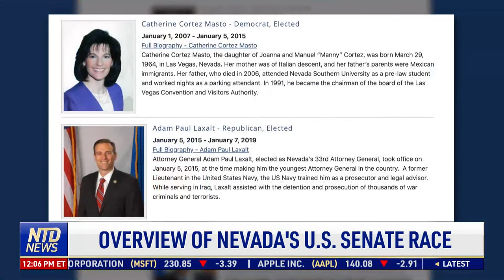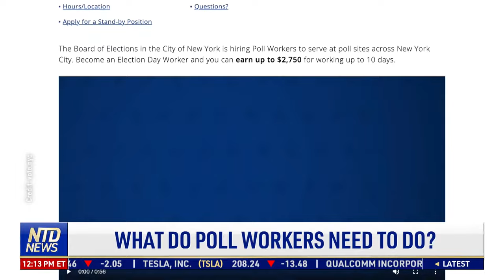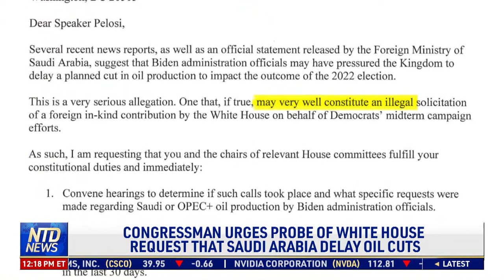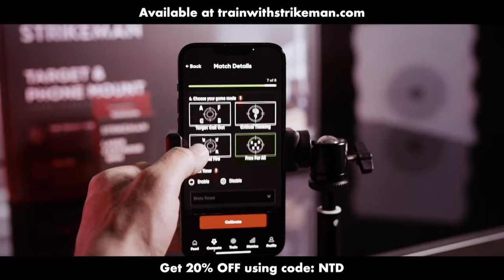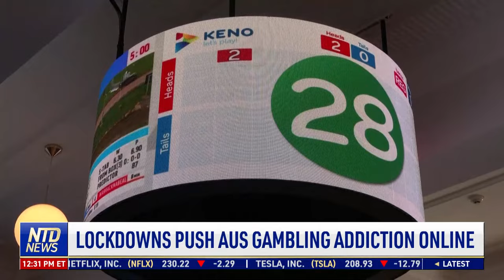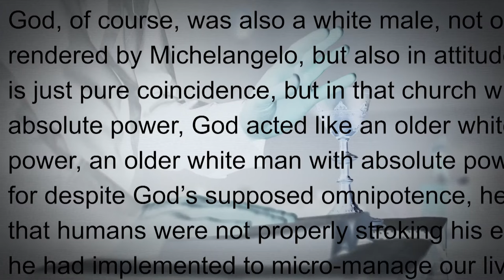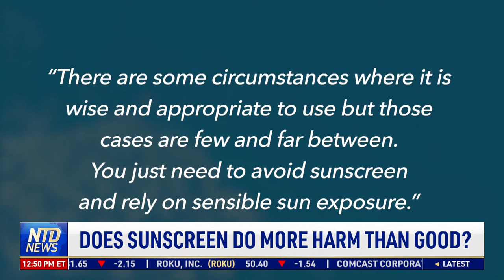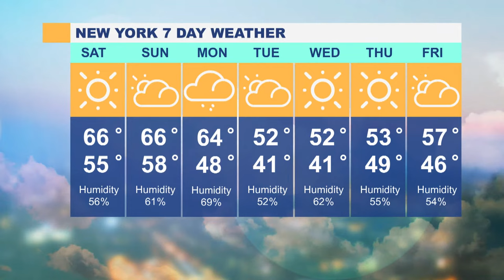Trump Responds to Jan. 6 Committee Subpoena; DOJ Sued Over Protests at Justices' Homes | NTD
00:00 NTD News Today—10/14/2022
01:33 DOJ Sued Over Protests at Justices' Homes
03:20 Clinton Associate Admits to Passing Fake Info
04:09 Mi Candidates for Governor Hold First Debate
06:34 Overview of Nevada's U.S. Senate Race
08:32 FL Eases Voting Rules in Counties Hit by Ian
09:07 Political Violence Against Conservatives
11:08 Trump Responds to Jan. 6 Committee Subpoena
12:01 Election Task Forces Recruiting Poll Watchers
13:04 What Do Poll Workers Need to Do?
14:19 Election Distrust 'Not a Good Place' for U.S.
15:23 How Can Citizens Restore Faith in Elections?
17:13 GOP House Members Concerned Over Donor Leak
18:14 Congressman Urges Probe of White House Request That Saudi Arabia Delay Oil Cuts
19:46 Federal Ban on Guns w/o Serial Number Blocked
20:20 Indiana Teacher Allegedly Made 'Kill List'
21:15 Alex Murdaugh Trial Will Begin in Jan. 2023
21:44 U.S. Issues Travel Warning for South Africa
25:18 EU Parliament Members Question Vax Purchase
28:47 Lockdowns Push Aus Gambling Addiction Online
32:31 Standoff Continues in French Refinery Strike
33:27 UK Finance Minister Kwasi Kwarteng Fired
33:51 UK Royal Mail Dispute With Union Intensifies
34:47 UK to Donate Anti-aircraft Rockets to Ukraine
36:31  SpaceX May Stop Paying for Ukraine Internet
37:18 Family Identifies Veteran Who Died in Ukraine
37:51 Wedding Dress Sales Support Ukrainian Women
39:52 EU Top Court Approves Headscarf Ban at Work
43:16 California Giant Sequoias Get Fire Protection
43:49 Scientists Study Tiger Sharks in the Maldives
45:49 Goldfish Have Numerical Ability: Study
46:49Gabby Giffords 2023 Rose Parade Grand Marshal
48:07 8 Rare Blue Diamonds on Display at Sotheby's
49:11 See the 'Darkstar' From 'Top Gun: Maverick'
50:00 Does Sunscreen Do More Harm Than Good?